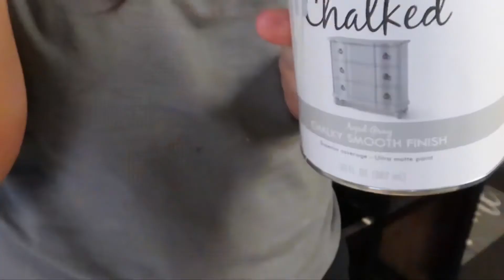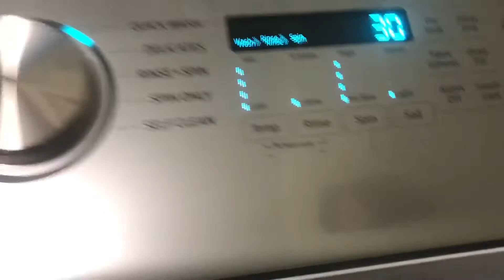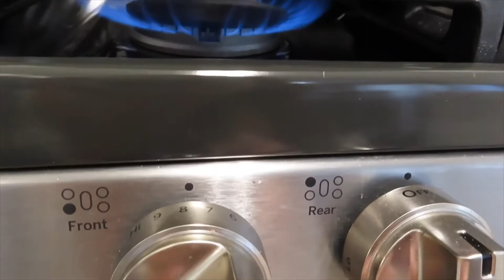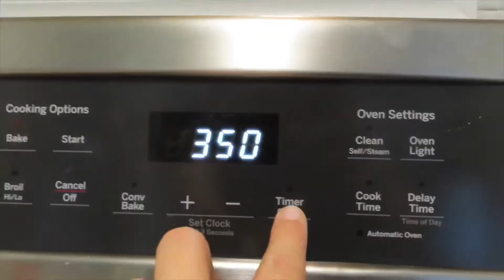Day In The Life | Painting | Burritos | Toddler | Brittany Dalton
I post every Monday & Tuesday!

In today Wednesday vlog I tackle my busy Tuesday with my toddler. I have a lot to accomplish in this day. I also realize how close my destination wedding is and start feeling overwhelmed. So folllow along and come hang out with me! Also come chat with me in the comments. ☺️